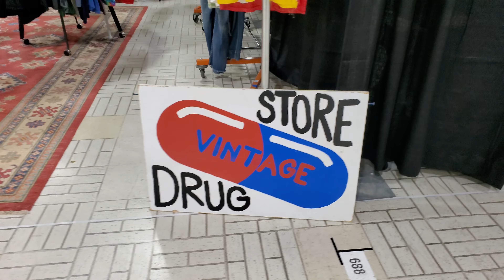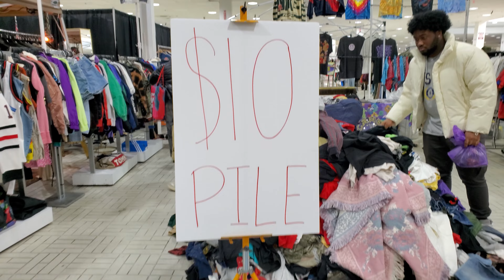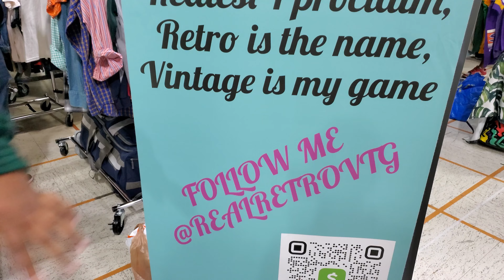Come To ThriftCon With Me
Hey ya'll!
Long time no see. I have truly missed you!!
I am so glad to have you all here.
I just wanted to get this out to you guys asap and back into the swing of things.
I hope you enjoy our thrifting experience. Talk to you all again, very very soon.